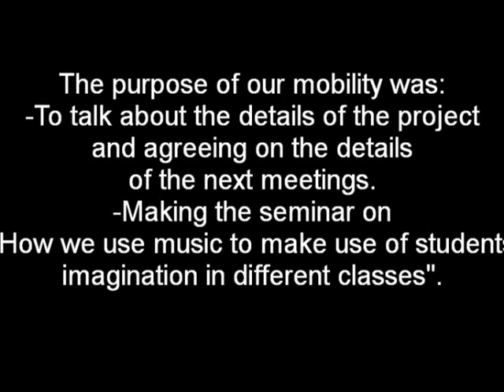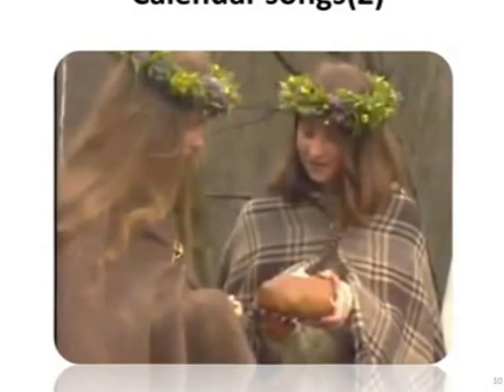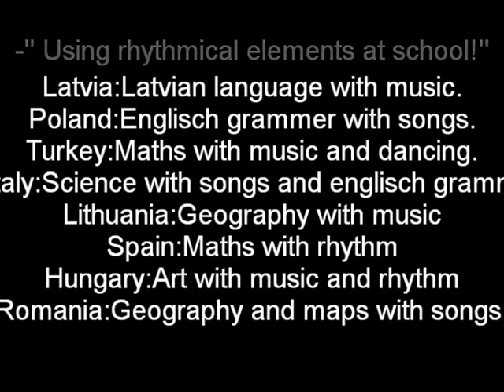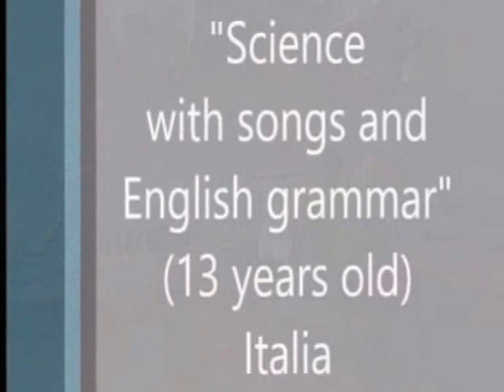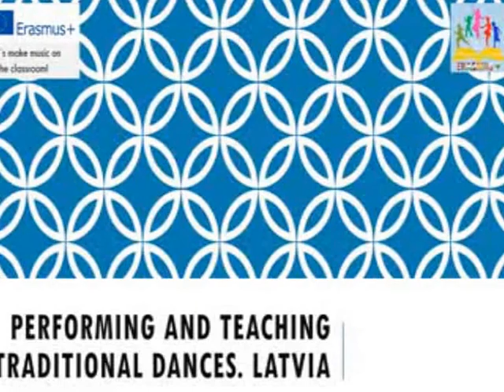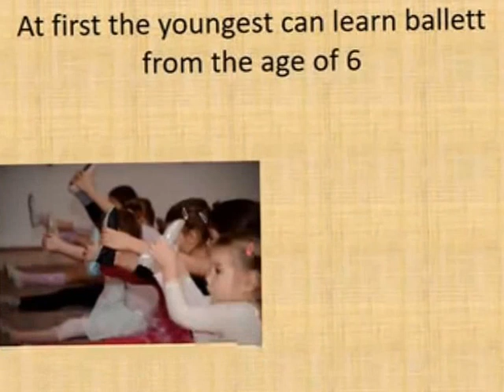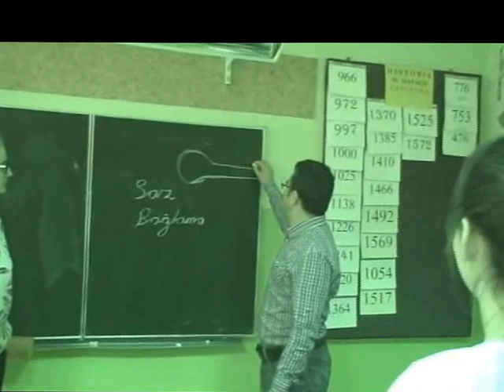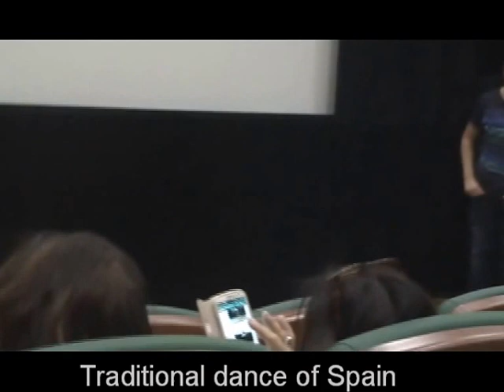LETS MAKE MUSİC ON İN CLASSROOM 2015- 2017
I will miss you very much!!